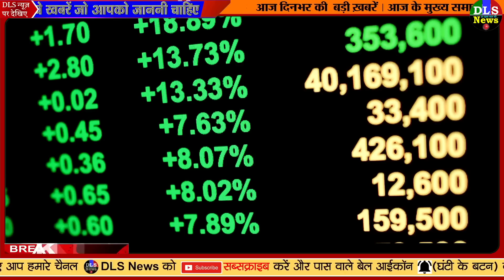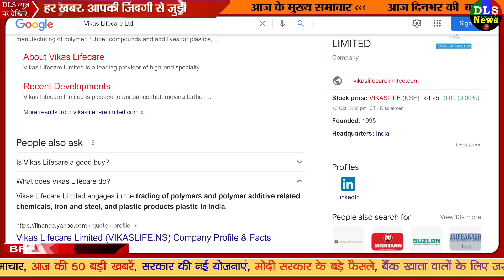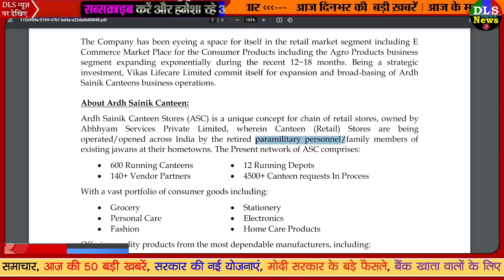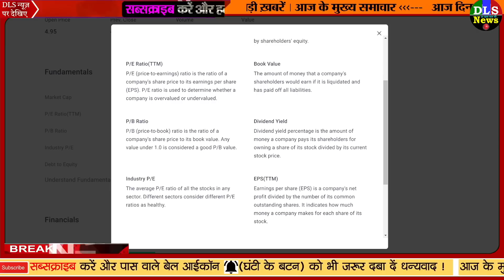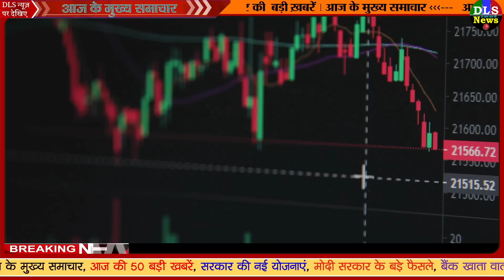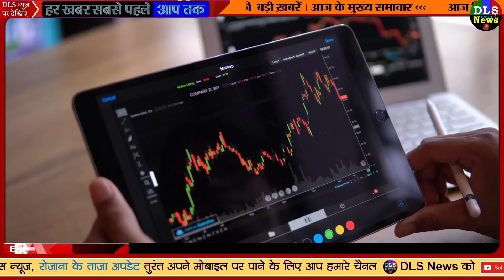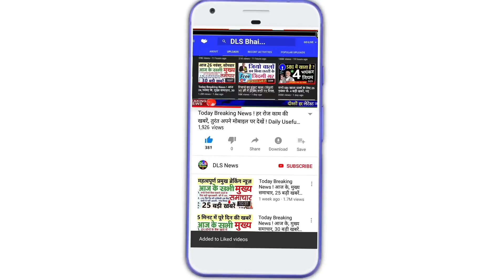is it good penny stocks of 2022 ? BUY or NOT ? Vikas Lifecare Ltd financial results and price chart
Multibagger penny stocks Big wonder of these small stocks of less than 10 rupees made rich in a week - Business News India

Which shares to buy with ₹ 1 [in 2022] | 10 BEST Penny Stocks Under 1 Rs in 2022

is it good tiny stocks of 2022 ? BUY or NOT ? Vikas Lifecare Ltd financial results and price chart

Which are the cheapest stocks? (Who can give good multibagger returns in 2022)

interstitial | The Financial Express

Money rained from these 23 penny stocks in FY22, some became millionaires and some became millionaires! - Best penny stocks to buy list multibagger return in last one year better than market tuts -